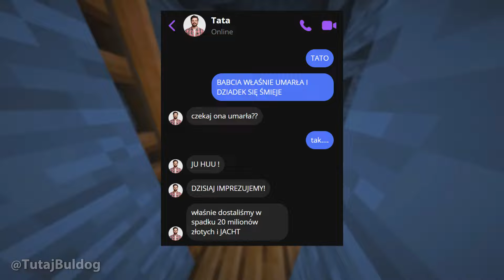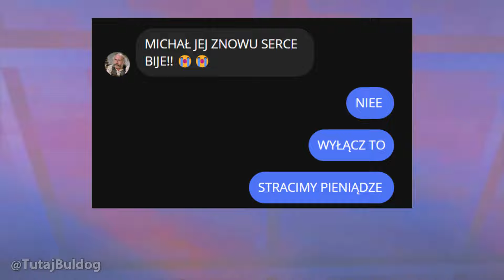Dziadek mógł być bogaty 🤑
Śmieszne historie tekstowe - Kiedy już rodzina miała dostać spadek po babci dzieje się to!